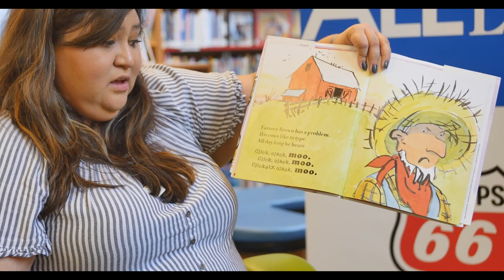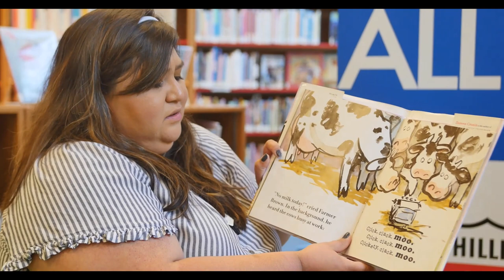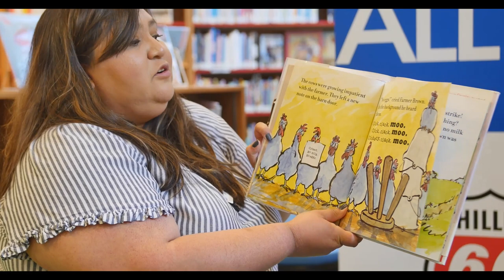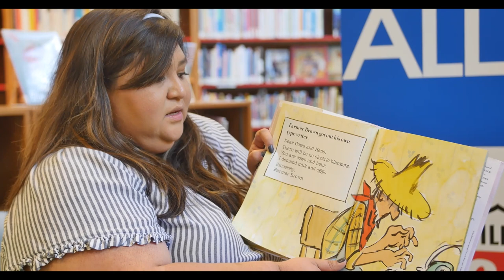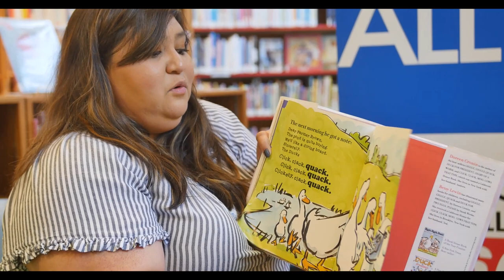Click Clack Moo - Story Time (Daily Virtual Learning)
What if cows learned how to use typewriters?  Follow our teammate as she reads “Click, Clack, Moo– Cows That Type" by Doreen Cronin as part of our Daily Virtual Learning Broadcast Schedule to bring the Museum to you and extend learning at home.